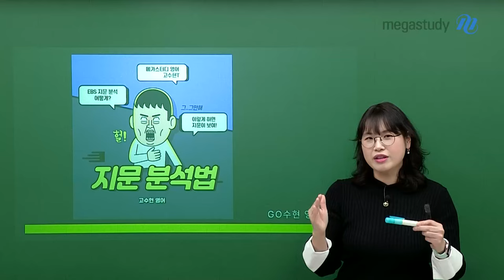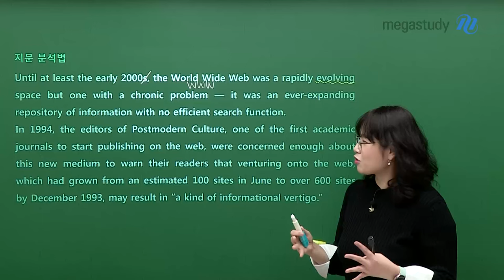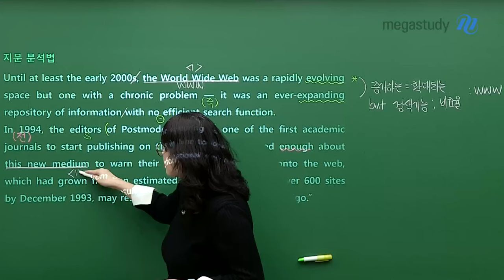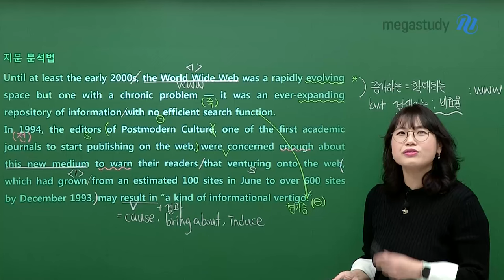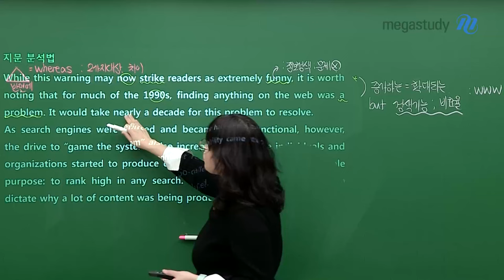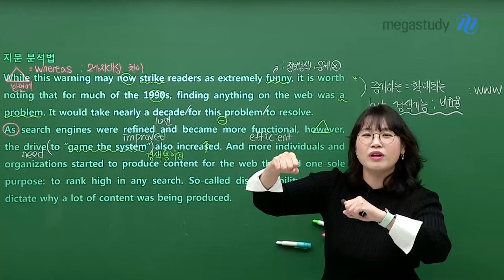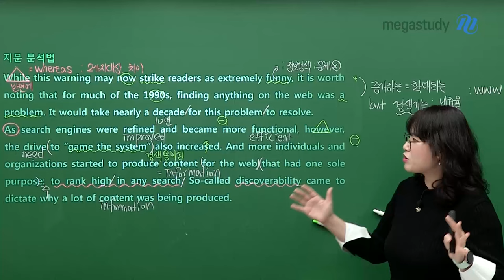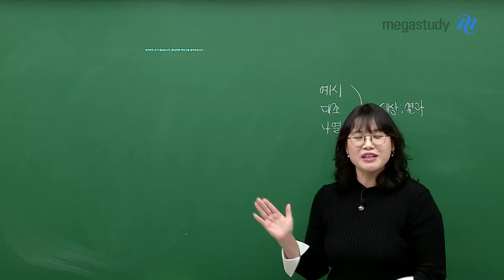[메가스터디] 영어 고수현쌤 - EBS 지문 분석법 공개!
고수현선생님_지문 분석법
수현쌤의 EBS 지문 분석법을 공개합니다!

내신 대비를 위해 지문을 분석할 때, 정보의 유기적 관계를 잘 봐야 합니다.
그런데 어떻게 유기적인 관계를 찾아야 할까요?

첫 번째, 설명 방식! 비교 혹은 대조의 표현
품사를 초월하여 내용으로 승부를 보는 것

두 번째, 비유의 표현은 '대상'을 찾을 것!
결국 대상에 대한 특징을 비유한 것이기 때문에
어떤 대상의 특징을 나타낸 것인지 찾는 것이 중요

세 번째, 내가 아는 단어라도 맥락에 따라 해석할 것!
evolve, dictate, funny가 여기서 어떻게 해석이 될까?

위 세 가지 방법을 통하면 다 뚫리는 지문 분석법✨